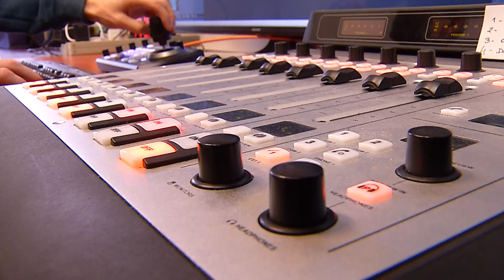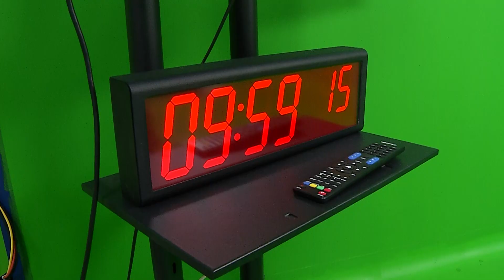wZielonej.pl - Radio Index zaprasza do współpracy!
Zaglądamy do naszej siedziby przy alei Niepodległości. Media Akademickie Uniwersytetu Zielonogórskiego, czyli Radio Index, portal wZielonej.pl i Index TV poszukują nowych osób do współpracy. Obecnie Szukamy przede wszystkim prezenterów oraz djów radiowych.